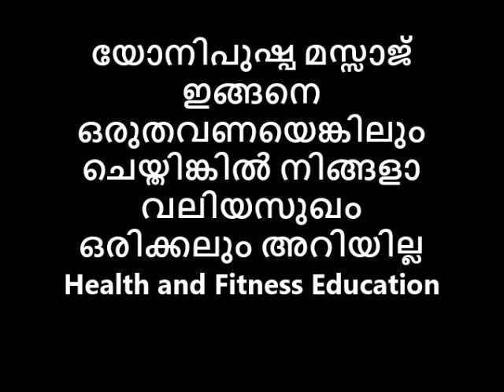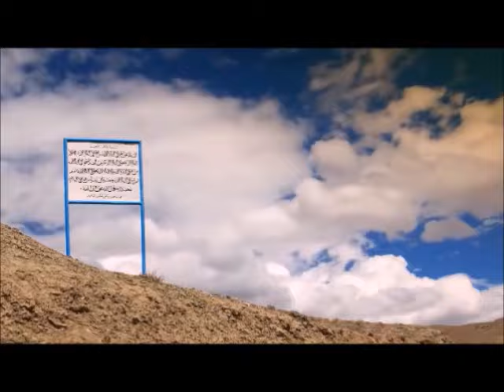യോനിപുഷ്പ മസ്സാജ് ഇങ്ങനെ ഒരുതവണയെങ്കിലും ചെയ്തിങ്കിൽ നിങ്ങളാ വലിയസുഖം ഒരിക്കലും അറിയില്ല 😌😋